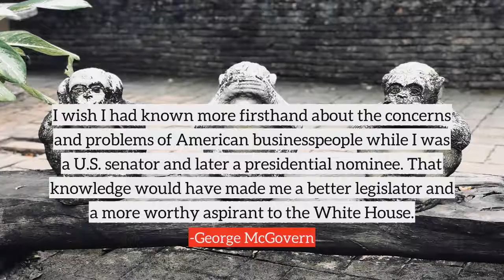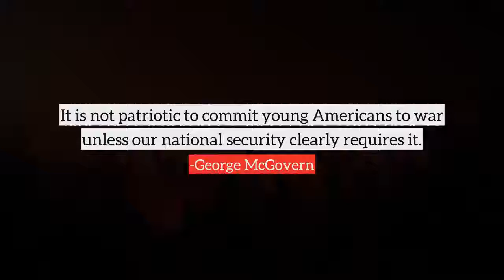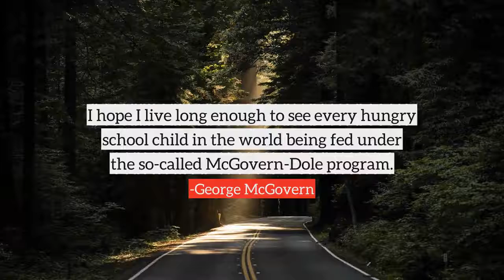George McGovern top Quotes, best quotes from George McGovern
Following are the few quotes from George McGovern, in this video
1) I would not plan to base my campaign primarily on opposition to the war in the Persian Gulf.
2) I think the country's getting disgusted with Washington partly because of the decline of civility in government.
3) The highest patriotism is not a blind acceptance of official policy, but a love of one's country deep enough to call her to a higher plain.
4) I'm fed up to the ears with old men dreaming up wars for young men to die in.
5) The truth is that I oppose the Iraq war, just as I opposed the Vietnam War, because these two conflicts have weakened the U.S. and diminished our standing in the world and our national security.
6) I thought the Vietnam war was an utter, unmitigated disaster, so it was very hard for me to say anything good about it.
7) The Establishment center... has led us into the stupidest and cruelest war in all history. That war is a moral and political disaster - a terrible cancer eating away at the soul of our nation.
8) I wish I had known more firsthand about the concerns and problems of American businesspeople while I was a U.S. senator and later a presidential nominee. That knowledge would have made me a better legislator and a more worthy aspirant to the White House.
9) I hope someday we will be able to proclaim that we have banished hunger in the United States, and that we've been able to bring nutrition and health to the whole world.
10) I think it was my study of history that convinced me that the Democratic Party was more on the side of the average American.
many more...